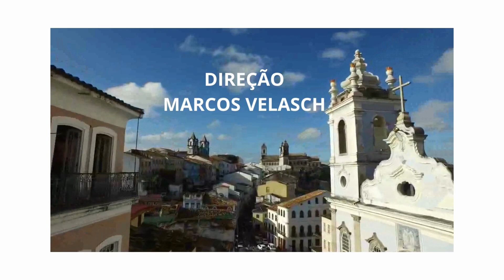ABERTURA NOVELA CAMINHOS CRUZADOS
Memorável!